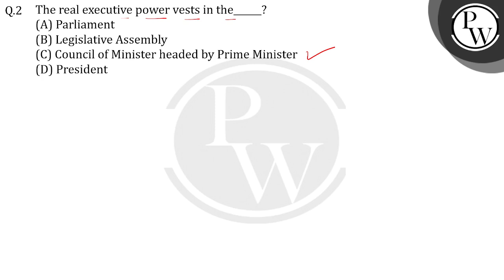The real executive power vests in the ________.....